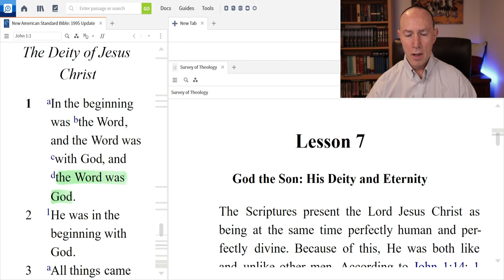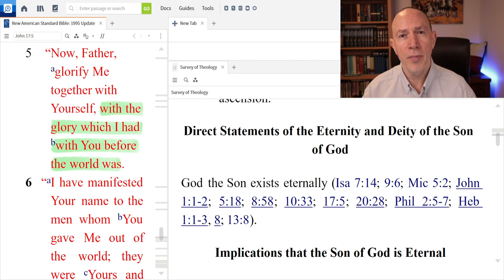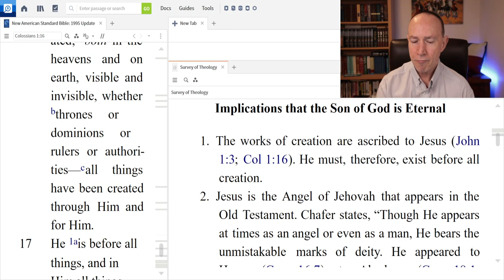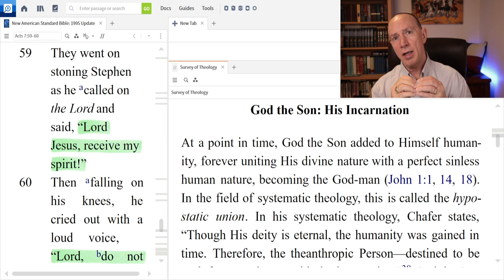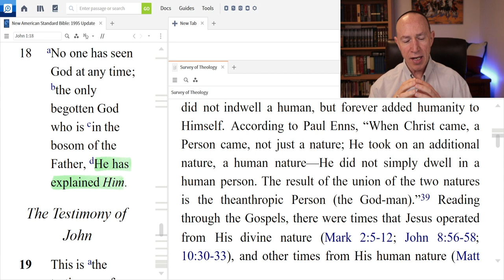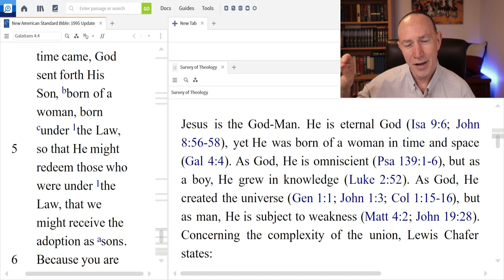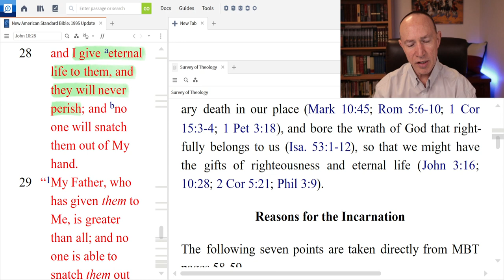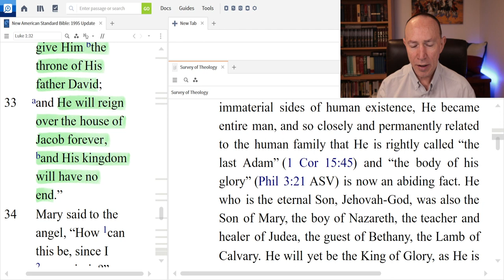A Survey of Christian Theology - Lecture #4 - God the Son: His Deity and Incarnation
Every Christian should have a basic knowledge of the doctrines found in God’s Word. This series of lectures will provide some of the basics of Christian Theology and is intended to help the growing believer advance in his/her knowledge of God and His Word. A complete set of my study notes can be found